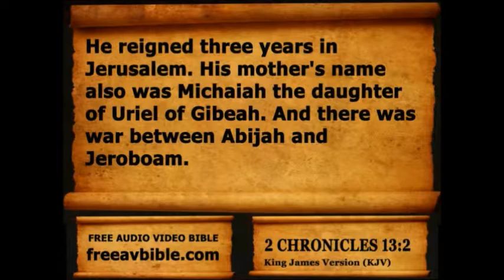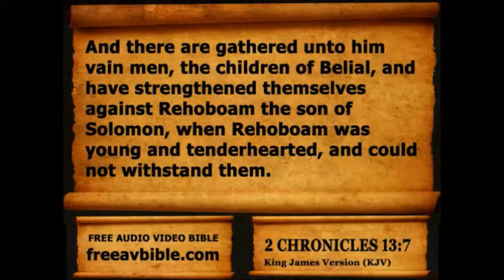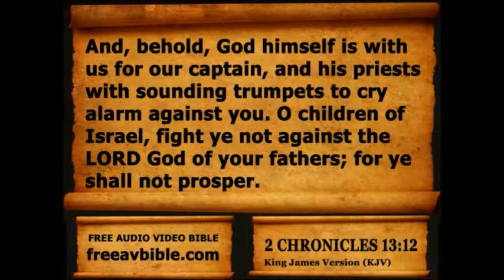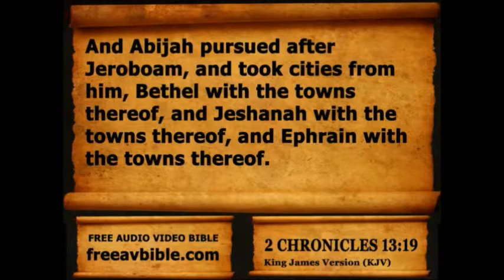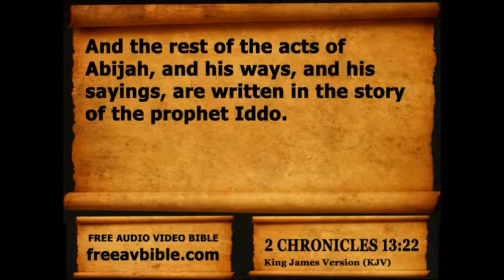2 Chronicles Chapter 13